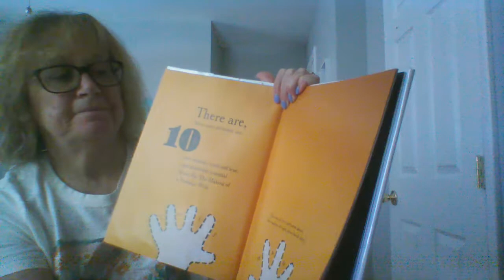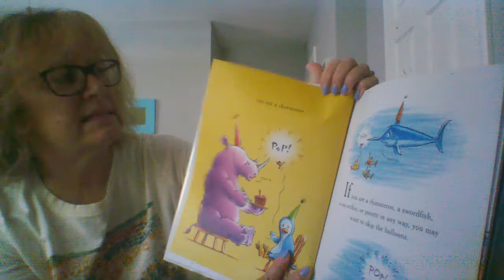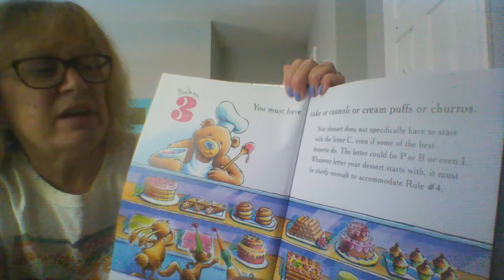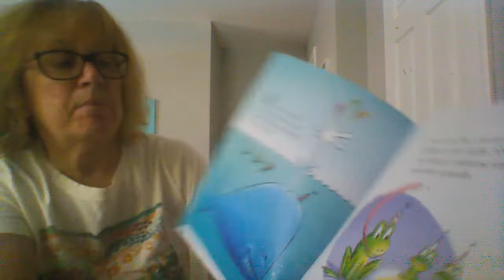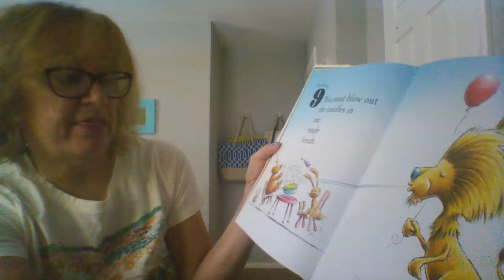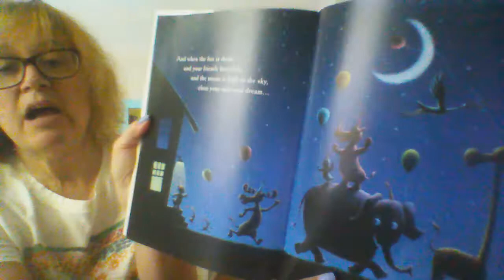Happy Birthday Grace!